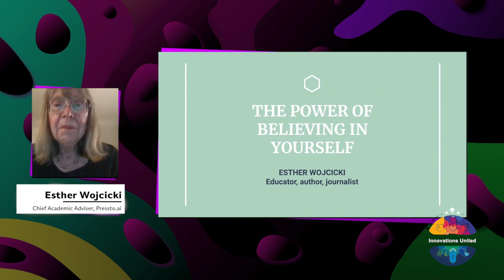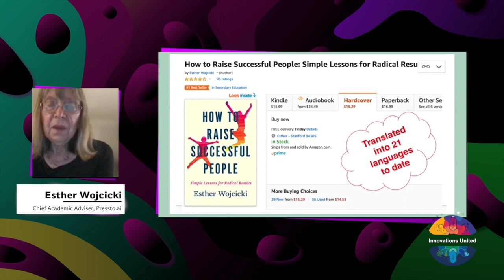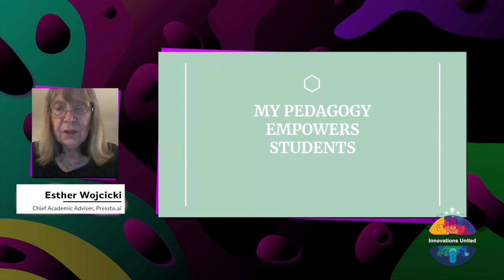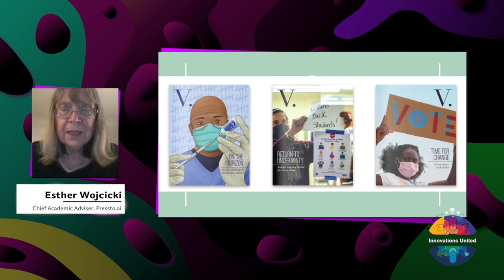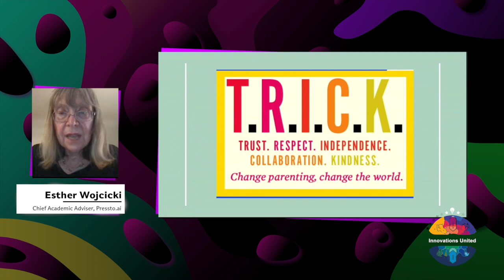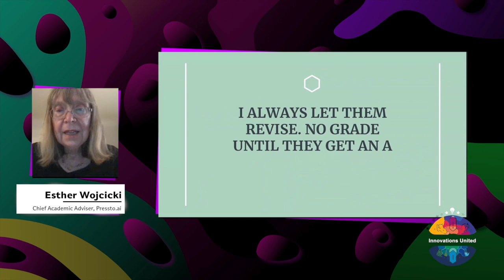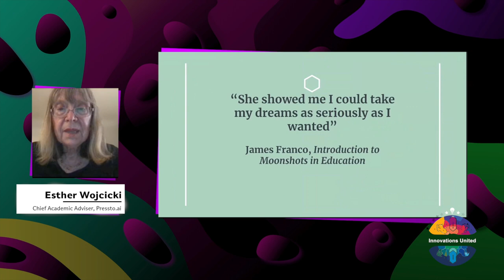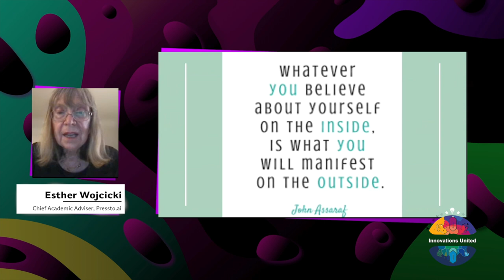Esther Wojcicki | Innovations United 2023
Keynote by Esther Wojcicki for Innovations United 2023
The Power Of Believing In Yourself

Esther Wojcicki on "The Power Of Believing In Yourself": A Keynote Reflection

From the heart of Silicon Valley, Esther Wojcicki, a renowned educator and influential figure, recently graced the Innovations United conference with a keynote that resonated deeply with the audience. Addressing from her home on the Stanford University campus, Esther’s talk, titled "The Power Of Believing In Yourself," underscored the critical role of innovation in shaping our planet's future.

As the 2002 California Teacher of the Year and founder of Palo Alto High School's media arts program, Esther has been a pioneering force in integrating technology into education since 1985. Her commitment to empowering students and fostering a sense of self-belief is not just her passion but her mission.

In her address, Esther emphasized that self-belief is the cornerstone of innovation and hope. Her journey, marked by her role as the co-founder of the Journalistic Learning Initiative and her tenure on the board of Creative Commons, reflects her dedication to fostering a collaborative and sharing culture in education and beyond.

Nicknamed the "Godmother of Silicon Valley," a title affectionately bestowed by her former students, Esther is also known for her extraordinary family. She shed light on her daughters' success stories – Susan, a key figure in Google’s acquisition of YouTube and a former CEO of the platform, Janet, a medical professor focusing on the obesity epidemic, and Anne, the co-founder of 23andMe.

Her bestselling book, "How to Raise Successful People," offers a transformative approach to parenting and education, emphasizing her TRICK philosophy: Trust, Respect, Independence, Collaboration, and Kindness. This philosophy aims to empower learners by fostering trust, respect, and independence, encouraging collaborative learning, and nurturing kindness.

Esther’s keynote was rich with anecdotes and insights, including a fascinating glimpse into Google's early days, which began in her garage. She shared images of the humble beginnings of what would become a tech giant, illustrating the immense potential of modest starts.

Underlying her educational philosophy is the principle of student empowerment. At Palo Alto High School, she developed the world's largest student media program, which began with 20 students and has now expanded to 800, producing various publications and fostering creativity and innovation.

Esther’s speech was more than just a sharing of her journey; it was a testament to the power of believing in oneself. Citing examples of numerous successful individuals, including Steve Jobs and Elon Musk, she demonstrated that self-belief is a crucial driver of success.

Her message to the audience was clear: understand your passion, collaborate, and most importantly, believe in yourself. As Mark Twain once said, the two most important days in your life are the day you are born and the day you find out why. Esther Wojcicki's keynote at Innovations United was not just informative but a beacon of inspiration, urging everyone to discover their 'why' and believe in their potential to innovate and transform the world.